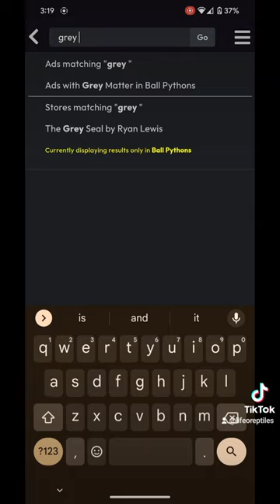the grey matter ball python ballpython greymatter lifeoreptiles sound